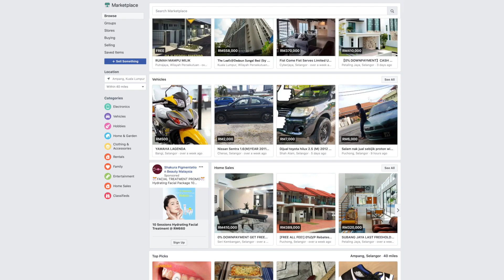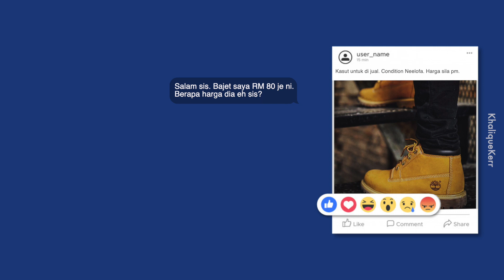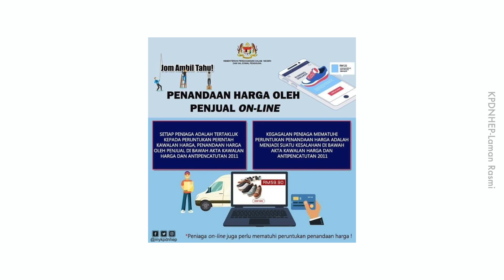Kenapa Seller Online Tak Tunjuk Harga Barang?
Kalau nak jual satu dua personal item kita boleh faham la. Tapi kalau dah siap ada stock tu, bukan kerajaan kata kena tunjuk ke harga barang?